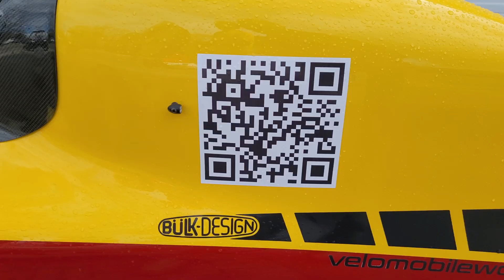Velomobile let's take a closer look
some Velomobiles I saw while riding my catrike.